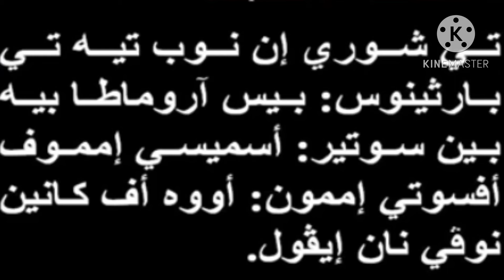لحن تى شورى الحزاينى الصغير للشماس Ashraf attia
لحن تى شورى الحزاينى الصغير ألذى يقال يوم الجمعة العظيمة من الحان اسبوع الالام